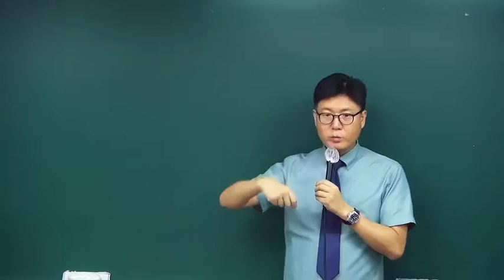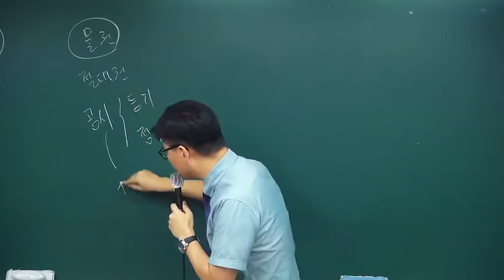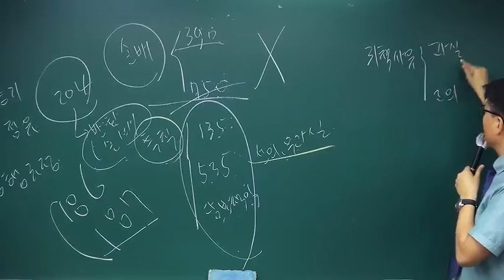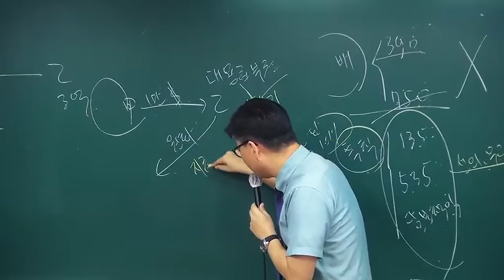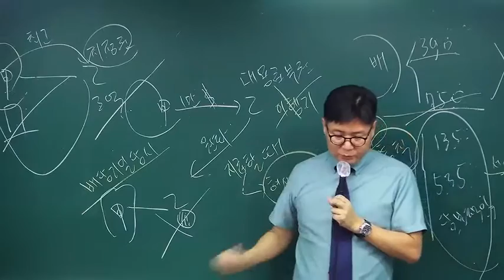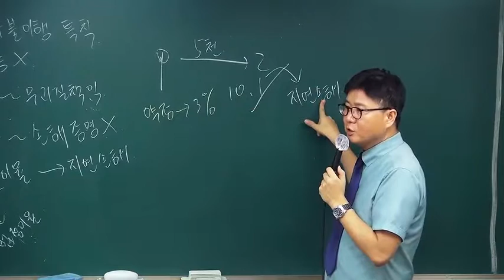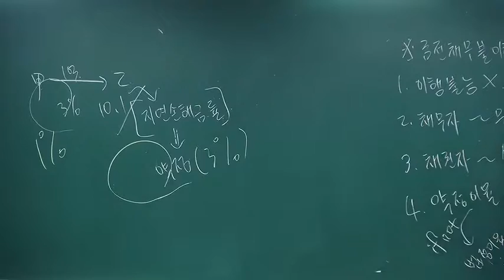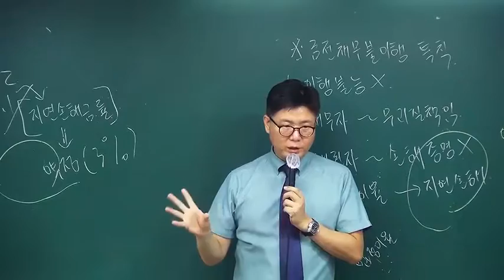신정운 법무사의 2017 법원사무관 승진대비 민법 객관식 문제풀이 개강!!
신정운 2017 법원사무관 승진대비 민법 객관식 문제풀이[1차,著者직강, 16年08月]